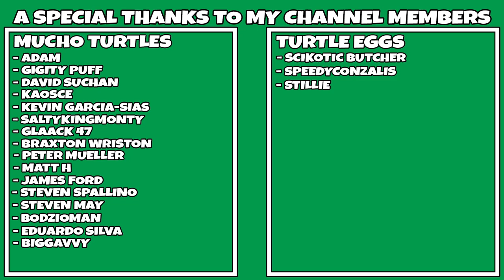Stoneblock 3 | A Whole new Stone world Adventure! | [EP 01]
Stoneblock 3 is officially out! And its amazing! Today we start the beginning of the modpack and get into some fun stuff!!!

Links!